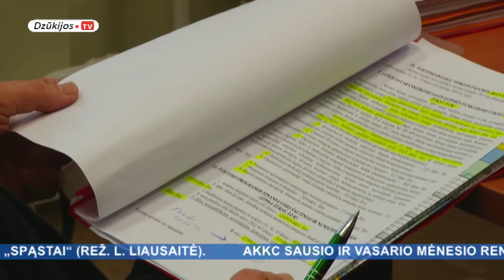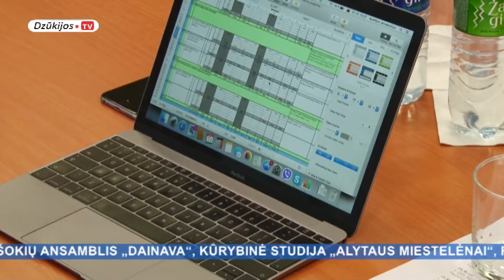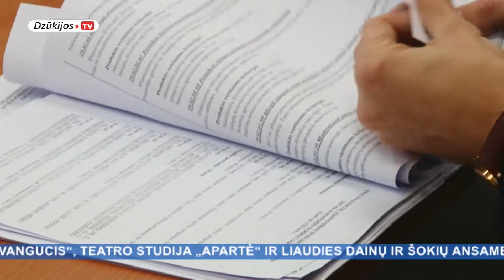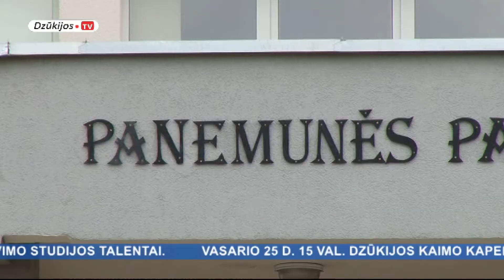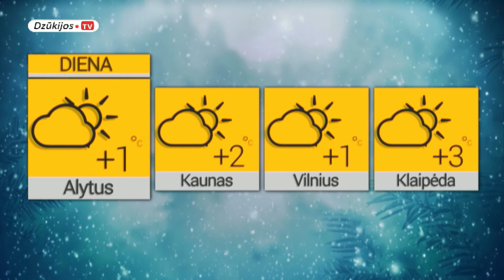2017 01 23 Žinios